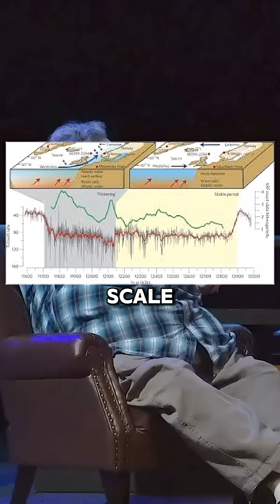Were Flood Myths Memories of Global Catastrophe?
Over 200 flood myths exist worldwide.

Academia dismisses them as exaggerations of local disasters told by “simple primitives.” But ancient peoples weren’t simple...when they said “global flood,” they meant it.

Traditions describe survivors of world-shaking deluge, often paired with fire. Younger Dryas evidence now confirms massive floods and mega-fires. Myth, memory, and geology may be telling the same story.